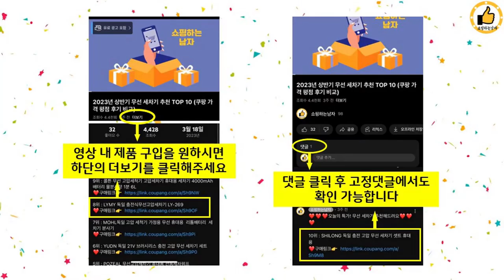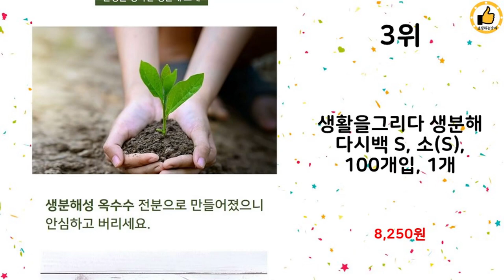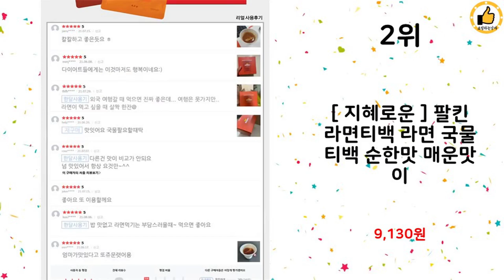2024년 상반기 쇼핑남이 추천하는 라면티백 TOP 10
2024년 상반기 쇼핑남이 추천하는 라면티백 TOP 10을 소개해드립니다.

10위 : 라면티백 순한맛 8p + 매운맛 8p 세트

8위 : 올따옴 멀티라면 안성5+진매5+열라면5+스낵5+김치4+삼양5,

7위 : 진한 라면스프 대용량 500g, 1개, 500g

5위 : 라면 전용 액젓 라면스프, 1개, 230g

3위 : 생활을그리다 생분해 다시백 S, 소(S), 100개입, 1개

2위 : [ 지혜로운 ] 팔킨 라면티백 라면 국물 티백 순한맛 매운맛 이

 감사합니다